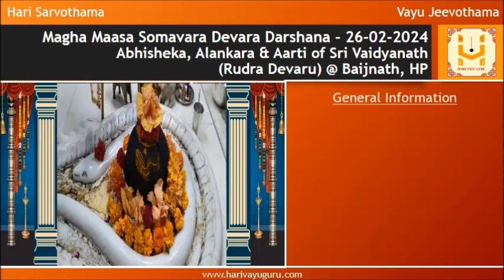Sri Shobhanakruth Namasamvastara Magha Maasa Somavara Devara Darshana – 26-02-2024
Abhisheka Alankara & Aarti of Sri Vaidyanath (Rudra Devaru) @ Baijnath, HP along with daily morning Sri Krishna Japa and panchanga

General Information

This temple of Sri Vaidyanath (Rudra Devaru) is  located in  Baijnath, Kangra District, Himachal Pradesh.

16 kms from Palampur, 50 kms from Dharamshala, 51 kms from Kangra

The temple legend refers to Ravana’s penance, in which he cuts off his heads and offers them to the Lord Shiva.

Shiva eventually relents and restores him the 10 heads, and also blesses him.

The temple was built in Saka 1126 (CE 1204) by two brothers Manyuka and Ahuka.

Renovations to the temple was carried out by king Sansara Chandra during 1786.

During 1905, earthquake damaged the temple which is now a protected monument under the Archaeological Survey of India

Lets pray to Rudrantargatha Bharatheeramana Mukhyapranantargata Sri Lakshmi Narayana to provide us Gnana Bhakti and Vairagya.